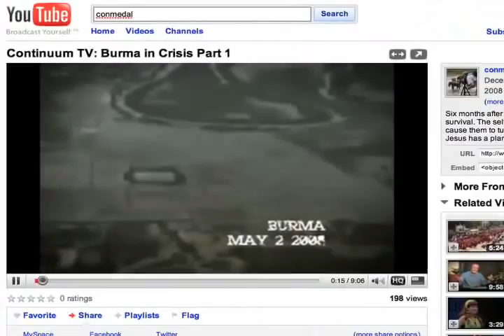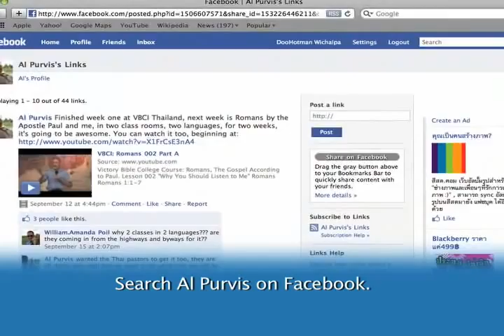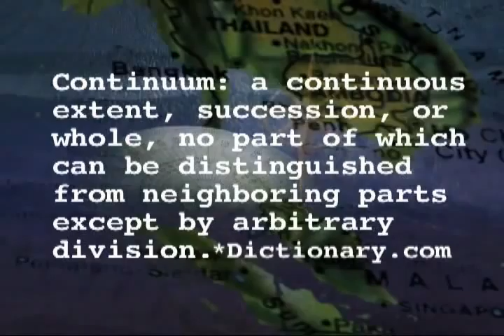CONTINUUM TV: Tools for Leadership Part 1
Episode 4 of our 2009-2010 Continuum TV season.  In this episode, Dr. Al Purvis gives some quick tips on effective leading and discipleship.  Short leadership teachings like these will help plug you in to your Great Commission destiny.